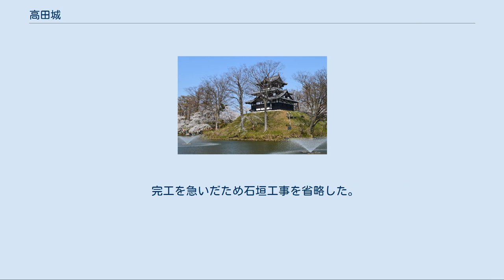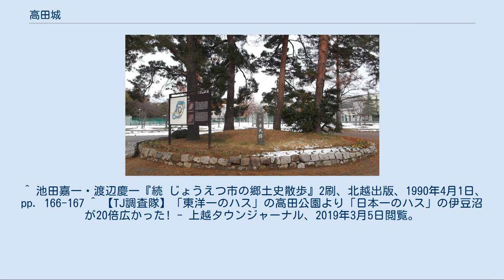高田城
高田城の航空写真（1975年度撮影・国土航空写真） 高田城（たかだじょう）は、現在の新潟県上越市本城（もとしろ）町にあった日本の城である。
「鮫ヶ城」の別名が市民によく膾炙している。
 2017年には続日本100名城に選定された。
 徳川家康の六男、松平忠輝（越後少将家）の居城として天下普請によって造られた。
城地の縄張りと工事の総監督は忠輝の舅の伊達政宗である。
 高田城は、高田平野にある菩提ヶ原に築かれた平城である。
約230メートルから約220メートル四方の本丸を取り巻くように二ノ丸、南に三ノ丸、北に北の丸を配し、関川、青田川などを外堀として利用した。
すべての曲輪に土塁が採用され、石垣は築かれなかった。
低湿地に築城されたため排水設備が重視され、城地には現在の技術水準から見ても遜色ない暗渠が張り巡らされていた。
天守はなく、1614年に3重3階の三重櫓を建てて天守の代用とした。
当時の三重櫓の外観は不明で、江戸城の富士見櫓に似た外観であったと伝えられている。
 明治以降、旧陸軍第13師団の駐屯地司令部として使用するために大規模な土塁の撤去、堀の埋め立てが行われ、旧城地の東半分は旧状をとどめていない。
本丸を含めた西半分には堀、土塁の一部が残されており、現在は公園として整備されている。
 越後高田藩の藩庁が置かれた。
 三重櫓（復興） 古絵図 本丸跡（2012年12月撮影） 極楽橋 （この間、幕府直轄。信濃の大名が2人組ずつ1年交代で城代。） 創藩当時の高田藩は、親藩の大藩である越前福井藩と共に、加賀前田藩を丁度挟むような形で押さえ込む配置となり、幕府にとって重要な位置づけとされていたが、泰平の世が続き、前田家と将軍家も縁戚を重ねるなどしたため、次第にその役割は小さなものとなっていった。
元来気候の厳しい北国であること、松平忠輝の改易や越後騒動など相次ぐ事件の舞台であったことなどによって、幕府や諸大名にとって高田藩は負のイメージを抱かせるものとなり、江戸中期以降はしばしば親藩、譜代大名で不始末を犯した大名の懲罰的な転封先、いわば「座敷牢」のような位置づけが強くなった。
 稲葉正往 江戸に近い相模小田原城主より転封。
同時に京都所司代を罷免された。
綱吉を将軍に擁立することを反対した大老酒井忠清派の人物であったため、これを嫌った5代将軍綱吉により粛清された。
のち老中に返り咲いた際、江戸に近い下総佐倉に移封。
 戸田忠真 佐倉城主より転封。
江戸から極めて近い佐倉城主であったが、戸田氏が幕閣から遠ざかったために、江戸から離れた高田に移された。
佐倉城主は、幕閣の中枢の譜代大名がしばしば入封するのが例であったため、忠真の父・忠昌が致仕により、領地替えとなった。
忠真に対する懲罰と言うより、稲葉正往の佐倉入りに伴い、忠真が弾き出されたに近い。
忠真が幕閣で重視されるに伴い、江戸により近く、関東の重要拠点である下野宇都宮に移封。
 松平定重 桑名城主より転封。
些細な経理ミスを犯した藩士の野村増右衛門を斬首。
その懲罰は一族にも及んだ。
この厳科が5代将軍綱吉の不興を買った。
五代のちに陸奥白河に移封。
 榊原政純 姫路城主より転封。
政永の父、榊原政岑が幕府の倹約令を無視、吉原で豪遊し、女郎・高尾太夫を身請けするなどの行動が、8代将軍吉宗の怒りを買った。
榊原家は幕府の名門ということもあり、政岑が強制隠居・蟄居となり息子政純が相続、格の高い姫路城主の地位から高田に転封、という処分になった。
高田に移ってのちの政岑には、名君伝承が残る。
 陸軍第13師団の入城時に3000本を超す桜（染井吉野）が植栽され、日本三大夜桜（高田城址公園観桜会）のひとつに数えられる規模となった。
また、廃藩置県時には、戊辰戦争や凶作で悪化した高田藩の財政再建や士族授産のために地元の大地主・保阪貞吉が私財を投じて外堀に蓮を植えさせ、蓮根栽培事業が始められた。
その後、蓮根栽培は1962年（昭和37年）で中絶したが、開花時期には毎年「上越蓮まつり」が開催されている。
蓮研究の第一人者である東京大学農学部教授、大賀一郎が昭和28年に調査に訪れた際には、繁殖域の大きさ、育成の状況を「蓮池の規模の大きいことは世界でもまれで、特に紅白入り交じっているのは珍しい」と激賞した。
それを聞いた高田市民が“東洋一”と語り伝えて現在に至る。
 1870年...